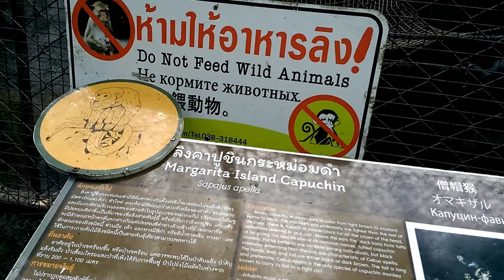4 ชะนี ที่พบในประเทศไทย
ในคลิปนี้จะพูดถึงชะนี ไพรเมทแขนยาว ซึ่งมีในไทยถึง 4 ชนิดด้วยกัน